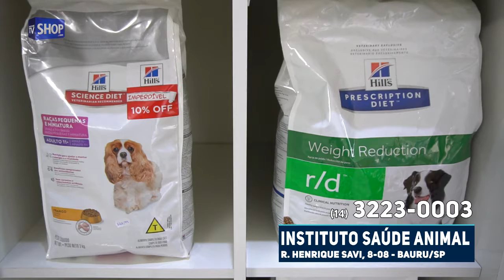CLINICA VETERINARIA EM BAURU - INSTITUTO SAUDE ANIMAL - S 33 E S 34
Atendemos animais de pequeno e médio porte, desde atendimento veterinário, banho, tosa, cirurgias, hospedagem, Pet Shop.

Rua Henrique Savi 8-08 - Nova Cidade Universitária - Bauru - SP
Segunda a Sexta 08h as 19h  -  Sábado 8h as 17h

Aceita os principais cartões.

As ofertas entre outras informações apresentadas neste vídeo são válidas somente durante o período de veiculação na TV de
19/08/17 a 01/09/17.